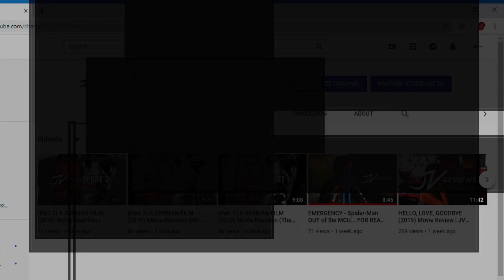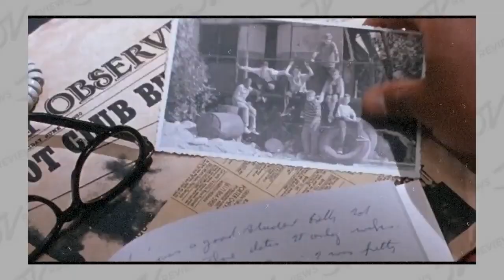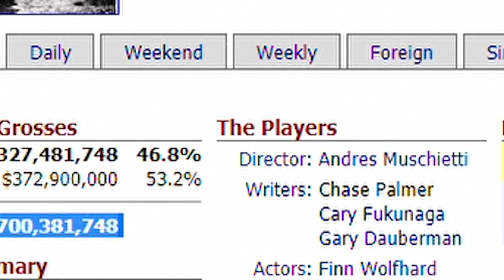JV Revisits IT (1990) - Is The Original Always Better? | JV Reviews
Put on your rose-colored goggles cause it's time for a trip down memory lane, all the way into the sewers of Derry, Maine. This week, we'll be taking a look at the 1990 miniseries that traumatized a generation, "IT". With the release of IT: Chapter 2 this weekend, a fond look back - and comparison - seems to be in order for the OG Stephen King adaptation.

Is the IT miniseries still worth a watch (and your time)?
Click and watch the full review now to find out.

Even I don't know how this thing's gonna go.)